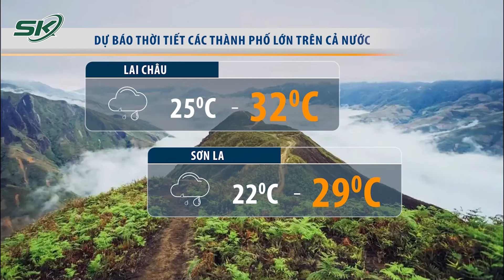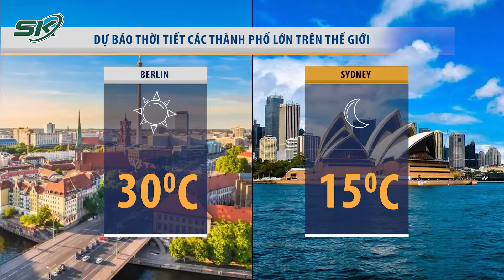Bắc Bộ, Nam Trung Bộ Mưa Dông Rải Rác, Biển Đông Gió Giật | SKĐS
- Nhiều nơi trên cả nước có mưa to
- Chủ động, tập trung triển khai các phương án, giải pháp phòng ngừa sạt lở đất, lũ quét
- Vụ lở đất nghiêm trọng ở Nepal: Ít khả năng tìm được thêm người sống sót